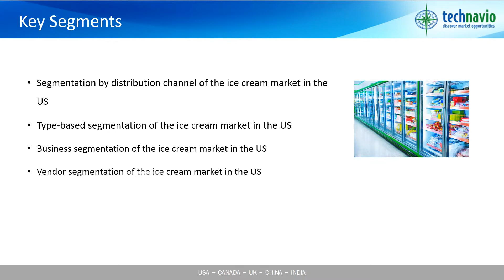Ice Cream Market in the US 2016-2020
Technavio’s market research analyst predicts the ice cream market in the US to grow at a modest CAGR of around 2% by 2020. The growing consumption of take-home ice-cream products is the primary growth driver for this market. Recently, it has been observed that the demand for private label ice cream products is on the rise as they provide better value for money. There is also a significant rise in retailers offering private label ice creams owing to the widespread availability of a wide array of flavors at lower prices in comparison with branded ice creams.